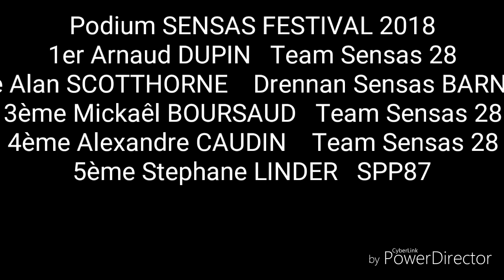Sensas festival 2018 à douy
Sensas festival 2018 à douy organise par le team sensas 28 et le team sensas châteaudun